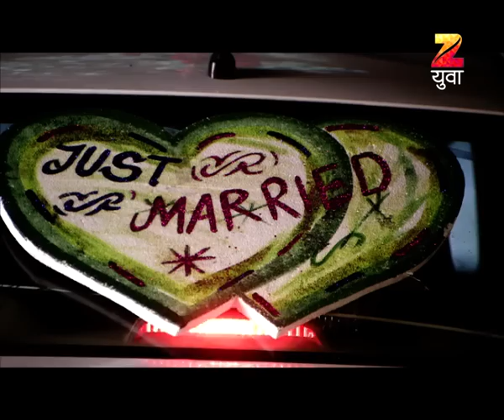Prem He | Marathi Love Story TV Show | Full Ep - 28022017 | Siddharth Chandekar, Tejashree Pradhan